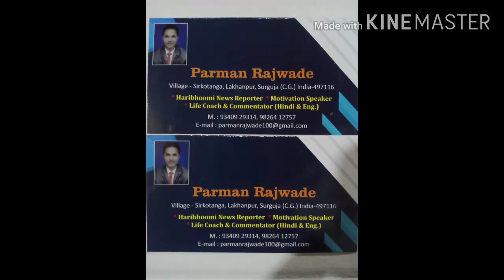(episode-70 video) commentry time final cricket match jagdishpur Vs Binkara winner jagdishpur (manda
Sanskritic karyakram mandar,suga orher fog dance surguja CG India by parman rajwade motivation and inspiration coach mo 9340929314,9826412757,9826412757,